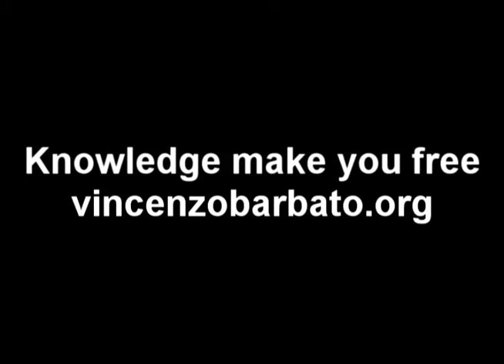Cos'è il Couch Surfing? - Intervista a Fabio Altiero